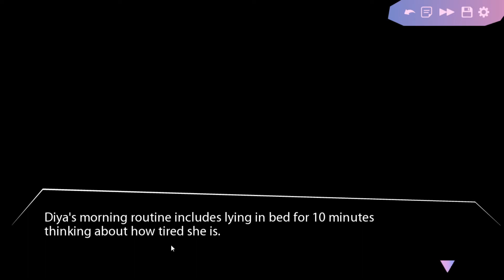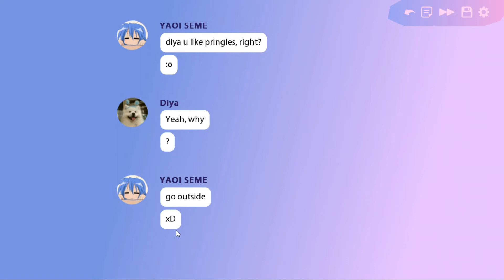We're Teenagers Now! || Butterfly Soup || Episode 2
Today we are continuing Butterfly Soup, but in this episode were teenagers! Now we see Diya go from from a 3rd grader to a 9th grader! I wonder how she will fare since Min moved away!